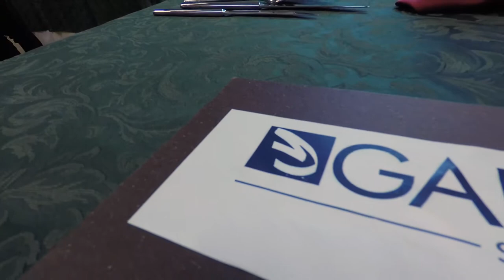Trailer Operatore di Sala Bar - Scuola Galdus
Video di presentazione del corso Operatore dei servizi di sala e bar
Prodotto e realizzato dagli allievi di 4 sala della Scuola Galdus di Milano